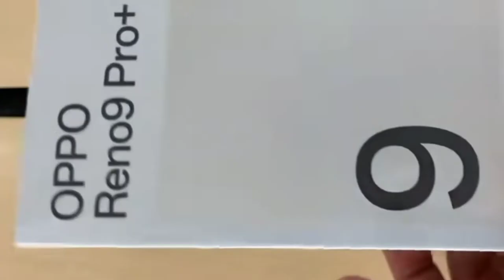Oppo reno 9 pro plus unboxing bangla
Oppo reno 9 pro plus unboxing bangla | first look

সাথে থাকবেন ।